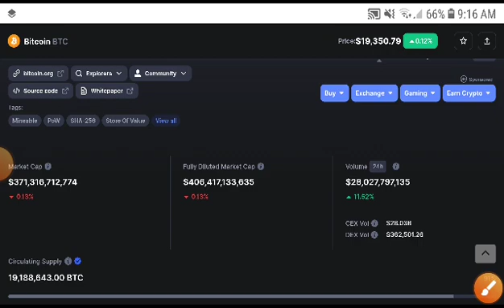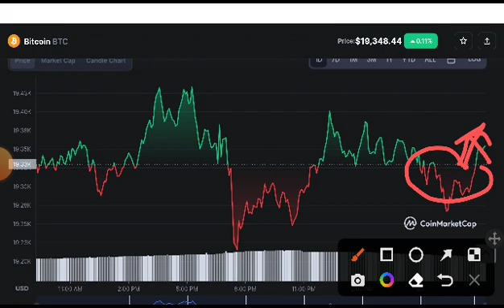Bitcoin Huge News! BTC Price Prediction! Bitcoin News Today